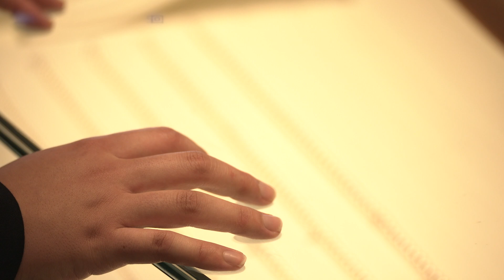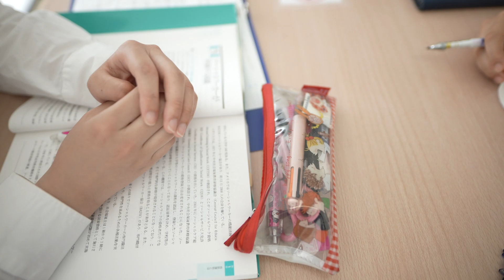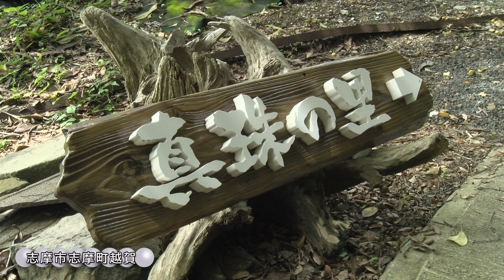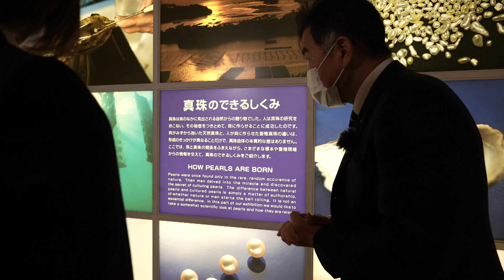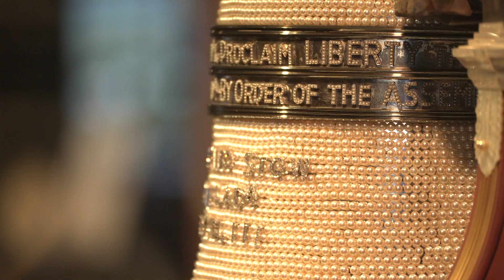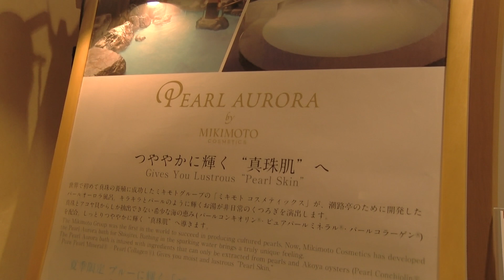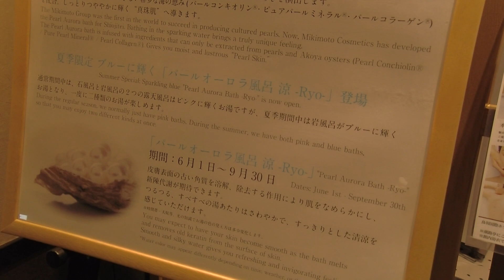真珠の旅 第85回 皇學館大学 大学生テレビ局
令和３年６月 皇學館大学 大学生テレビ局制作
皇學館大学大学生テレビ局は、三重県伊勢市にある皇學館大学が学生の目線から郷土の魅力を見つめていく番組を地元のケーブルテレビ局【アイティービー・（株）ZTV伊勢放送局】と協同で制作するプロジェクトです。

■製作意図
伊勢志摩は真珠養殖発祥の地なので、真珠は地域の重要な産業となっています。学生の目線から真珠の輝きはどのように映っているのでしょうか、若者の感じる真珠の魅力に迫ります。

■あらすじ
現代日本社会学部２年の寺井千夏さんは、真珠の輝きに憧れていましたが、若者世代にとって真珠はやはり高価な宝石であり、近寄り難いアクセサリーなのではないかと感じていました。そこで真珠養殖発祥の地でもある伊勢志摩で真珠にまつわる様々な取り組みについて取材し、真珠の魅力に触れていきます。